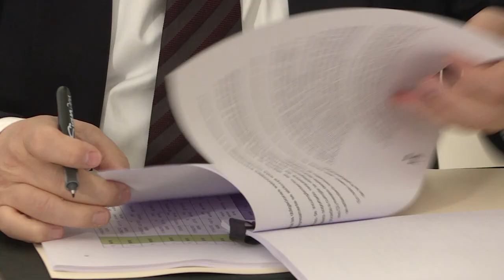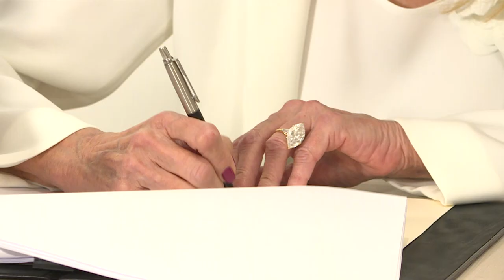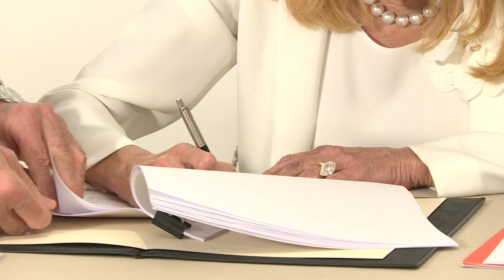El ministro de Cultura y Deporte rubrica el contrato de la Colección Carmen Thyssen-Bornemisza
El documento ha sido firmado por Miquel Iceta, Carmen Thyssen Bornemisza y Borja Thyssen-Bornemisza, en un acto celebrado hoy en el Museo Nacional Thyssen-Bornemisza. El acuerdo, por un plazo de 15 años y una cuantía de 97,5 millones de euros, supone la permanencia en el museo público de 330 obras de arte, cuyo valor supera los 1.700 millones de euros
Además de ‘Mata Mua’ de Paul Gauguin, se encuentran cotizadas pinturas de autores como Gauguin, Van Gogh, Renoir, Monet, Georgia O’Keeffe o Kandinsky.